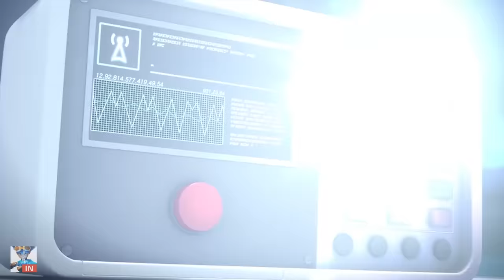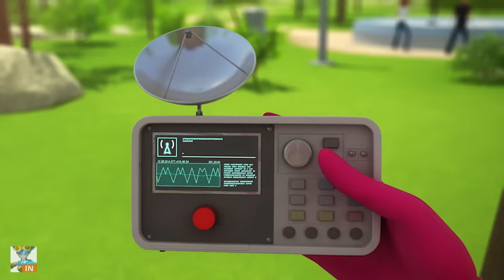Watch Car | Defeat Dark Shadows | The Power Battle हिंदी कार्टून | Animated Series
Watch Car | Defeat Dark Shadows | The Power Battle वॉच कार | हिंदी कार्टून | Animated Series @WatchcarTVIndia

About Watch Car : The Power battle Watch-Car is an action-adventure show. In burst enthusiasm around the world, there opens a battle tournament “Watch Car Battle League (WBL)”. Soon this battle sport using Watch-Car gains world-wide fame. “Twelve Masters” of the game shall compete with each other and win over Black Czar “Kai” the last year’s champion to become a winner. Meanwhile, the evil organization “Shadow” appears and tries to eliminate Watch-Car using their “Monster Cars”. Our hero “Jino” also enters WBL with his own “Bluewill” and dreams his way to the top. Lock and load! The most intriguing adventure has started!